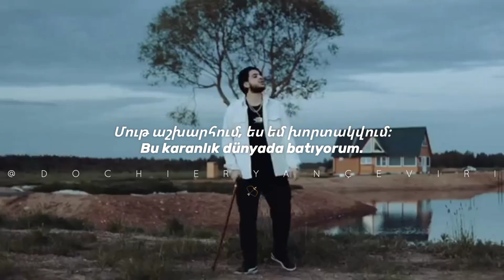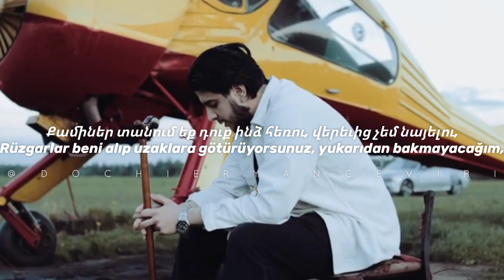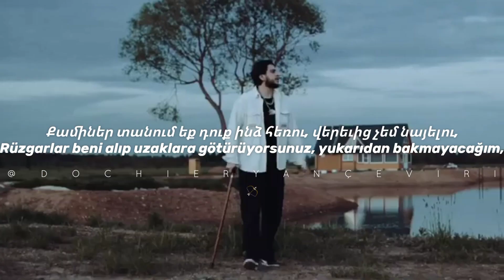HOVO - QAMINER • TÜRKÇE ÇEVİRİ • HOVO - QAMINER LYRICS | ARMENIAN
* çınar, *nehir